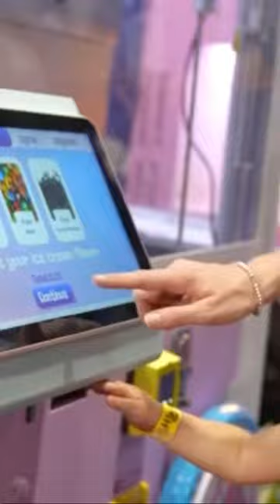cute robot Ice cream&popcorn vending machine